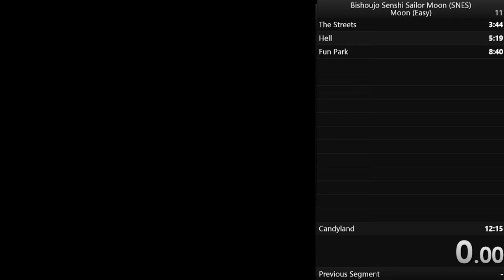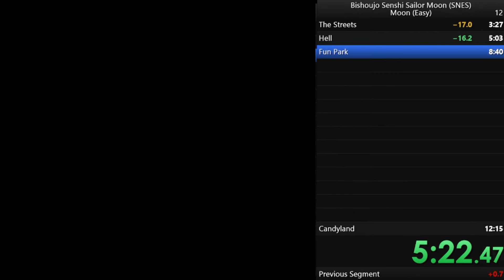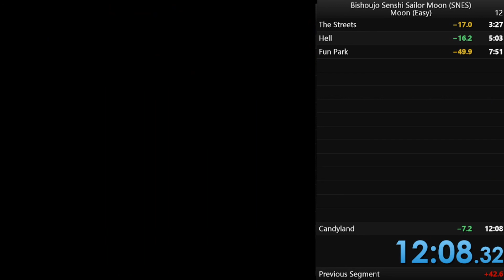Sailor Moon (SNES) - Moon speedrun (Easy) (12:08)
considering the other Sailor Scouts are nowhere to be found, I think it's safe to say that Sailor Moon did turn her back on a friend

multiple of them actually

emulated with SNES9x 1.60